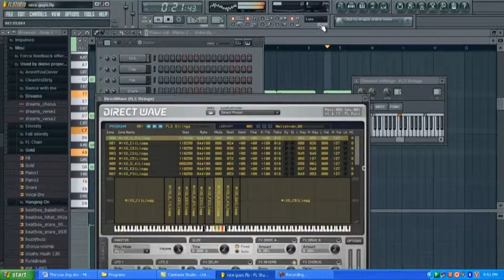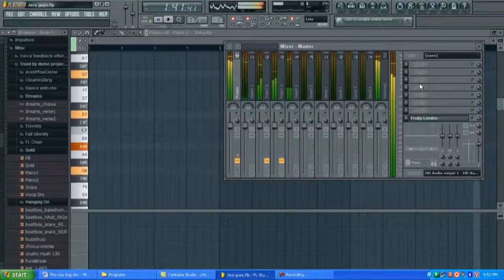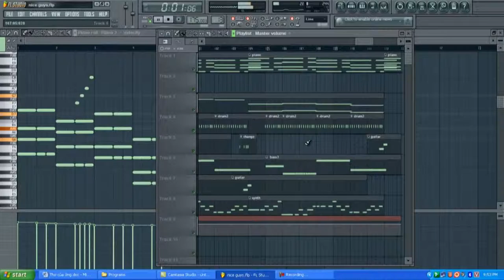E-Coustic - Nice Guys(Chester See_ KevJumba_ NigaHiga) Instrumental Cover-Remix